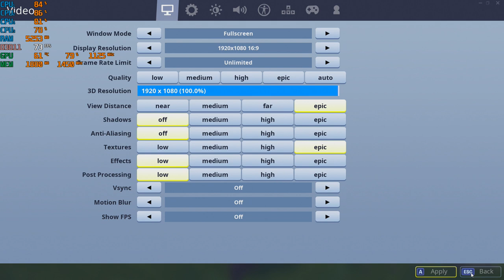Fortnite S8 - 1080p with the R9 270X & AMD A8-5500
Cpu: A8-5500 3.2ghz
Gpu: AMD Radeon R9 270X  2GB Gddr5 OC
Ram: 8gb 1600hmz (overclocked to 1866mhz) ddr3